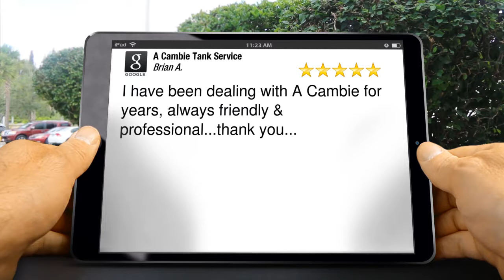A Cambie Tank Service Richmond Excellent Five Star Review by Brian A.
A Cambie Tank Service (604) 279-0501Richmond reviews
New Rating

I have been dealing with A Cambie for years, always friendly & professional...thank you...

A Cambie Tank Service
[grease trap cleaning, car wash sump cleaning, septic tanks, pump stations]